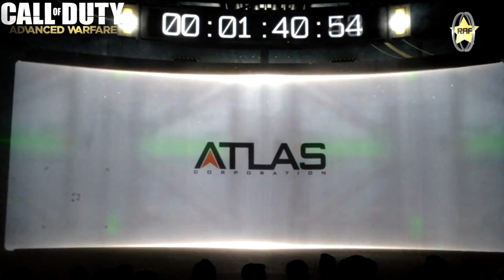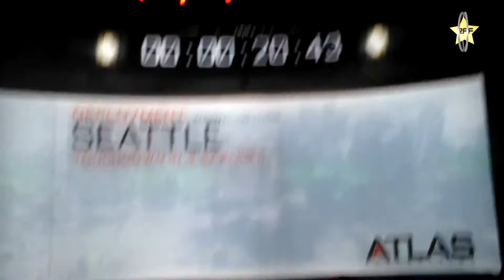"MULTIPLAYER WAFFEN!" - Call of Duty: Advanced Warfare gameplay! - (COD AW 2014 HD)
Call of Duty: Advanced Warfare Gameplay & Waffen wurden auf der E3 am Advanced Warfare Stand gezeigt das ganze Video findet ihr auf meiner Facebook Seite.

- YesMeiko